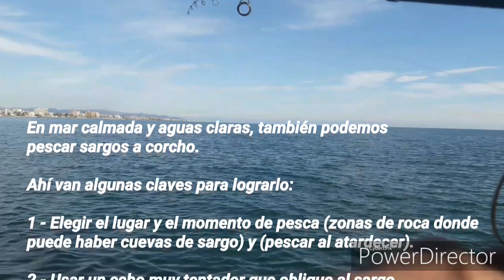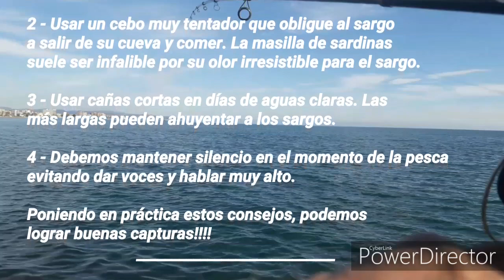Pesca del sargo en mar calmada.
En días de mar calmada y aguas claras también podemos pescar sargo a corcho. @SaidElMougha